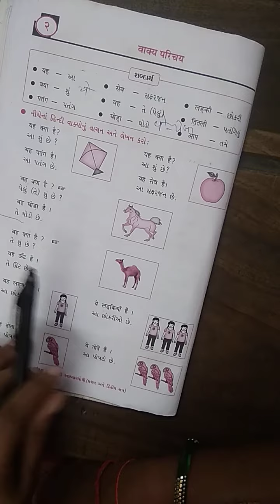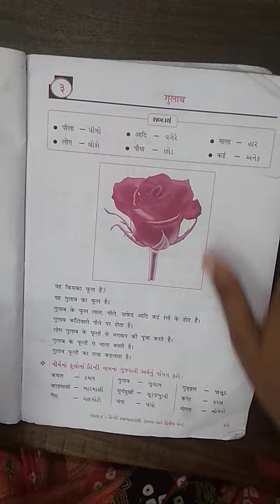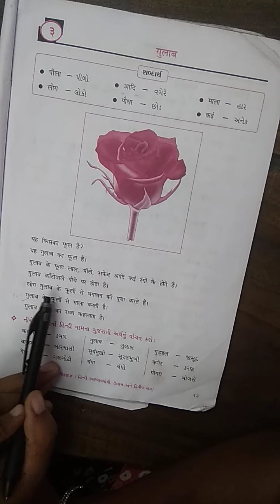STD 4 HINDI PART 1